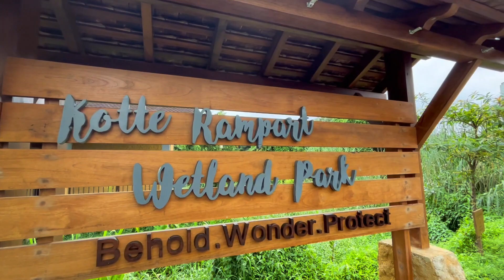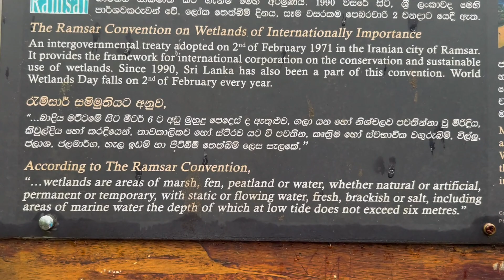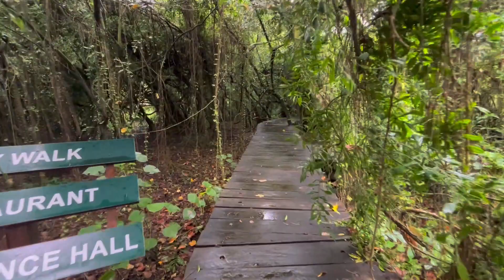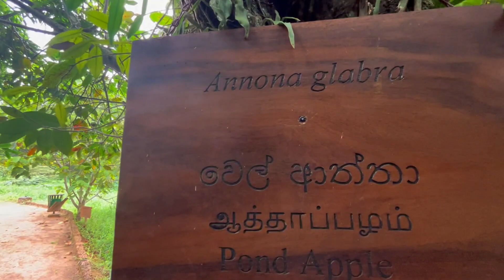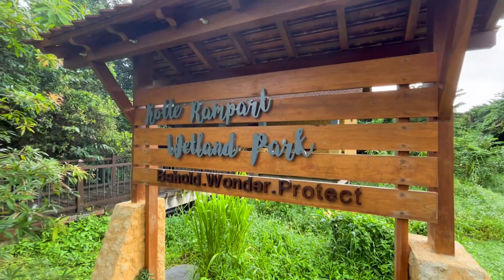Kotte Rampart Wetland Park | Travel Vlog 10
Rampart Wetland Park is located in Kotte, which is a suburb of Colombo, the capital city of Sri Lanka. Wetland parks are typically designated areas that protect and preserve wetland ecosystems, offering opportunities for ecological conservation, education, and recreational activities.

Kotte Rampart Wetland Park is a park that focuses on showcasing the unique wetland habitats found in the area. Wetlands are important ecosystems that provide numerous ecological benefits, such as filtering water, preventing floods, and supporting diverse plant and animal species.